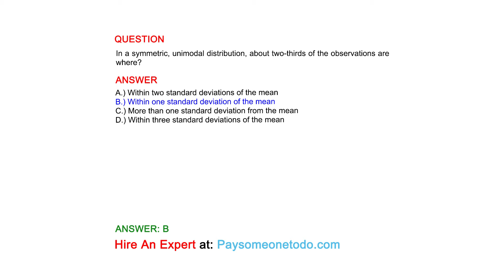In a symmetric, unimodal distribution, about two-thirds of the observations are where?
QUESTION

ANSWER
A.) Within two standard deviations of the mean
B.) Within one standard deviation of the mean
C.) More than one standard deviation from the mean
D.) Within three standard deviations of the mean